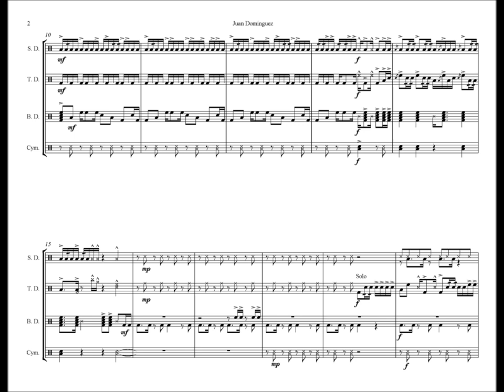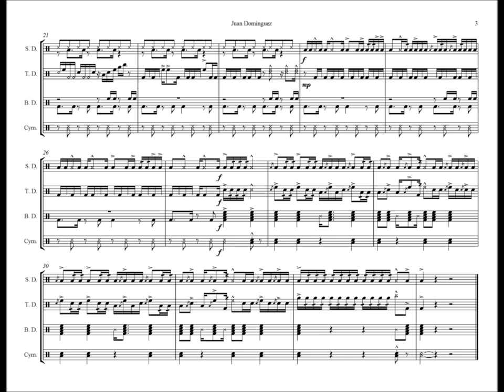Juan Dominguez - Drumline Cadence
I wrote this cadence for a performance we're planning on March 1st to raise money for the "Tunnels to Towers" Foundation. I didn't write in the sticking because I wanted to let the snares do what they wanted so do what ever feels natural.